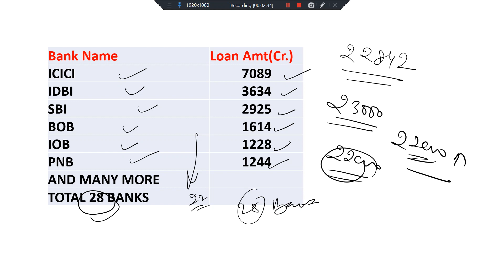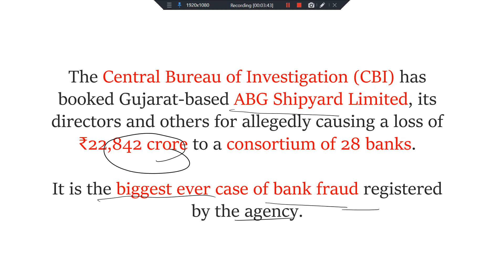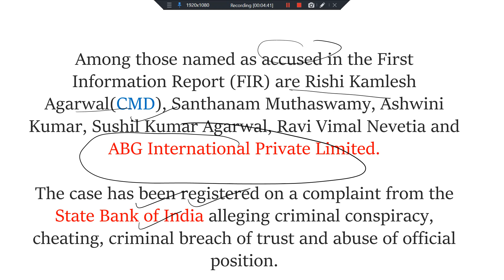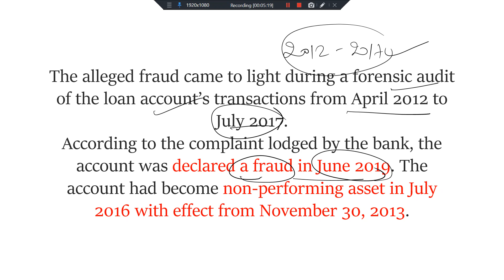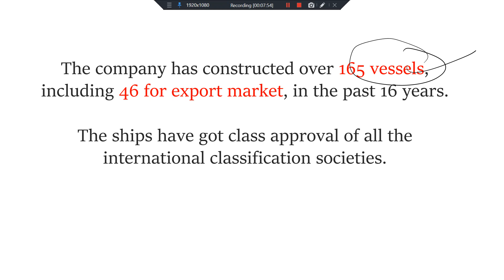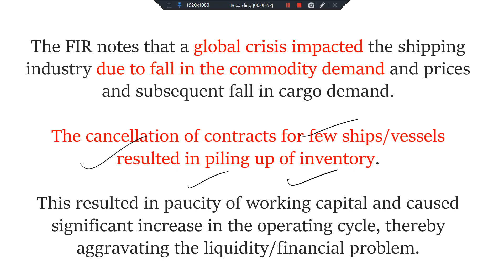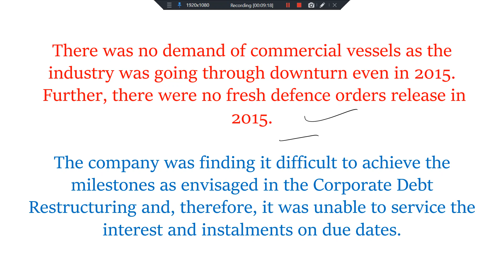CBI Issues LOCs Look Out Circulars against ABG Shipyard Directors || Biggest Fraud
CBI Issues LOCs Look Out Circulars against ABG Shipyard Directors || ABG Shipyard || Biggest Bank Fraud in India